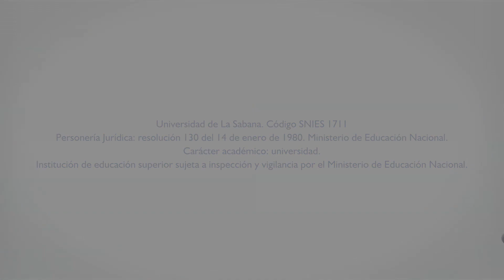ABET reconoce la calidad internacional de la Facultad de Ingeniería de La Sabana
Los programas de Ingeniería Industrial, Ingeniería Informática e Ingeniería Química recibieron por nueves años la acreditación internacional por la Comisión de Acreditación en Ingeniería de ABET (Accreditation Board for Engineering and Technology, Inc.). La acreditación se hizo efectiva a partir del 1 de octubre de 2016, es decir con 3 años de retroactividad, e irá hasta el 30 de septiembre de 2025.